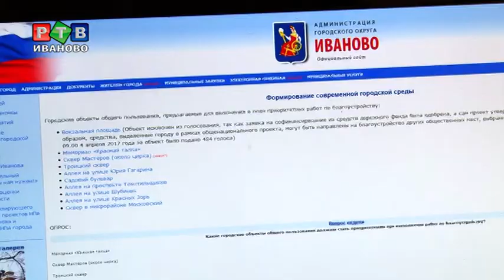Проект "Садовая аллея"